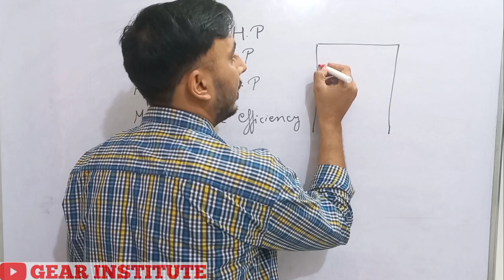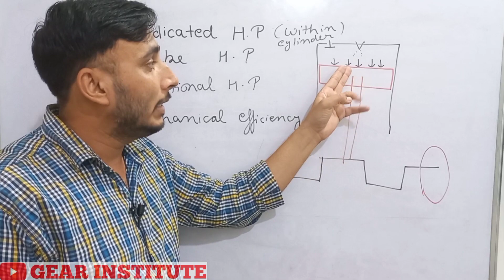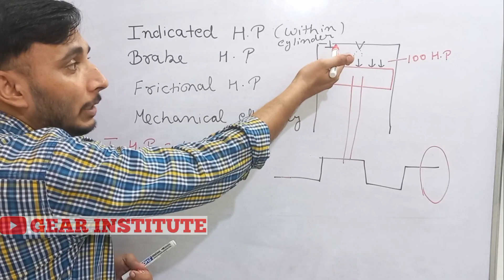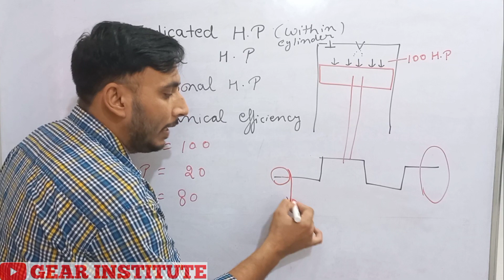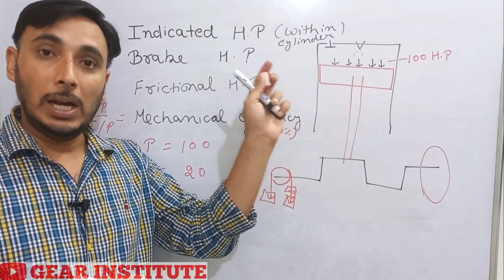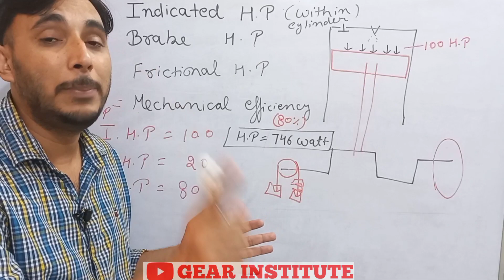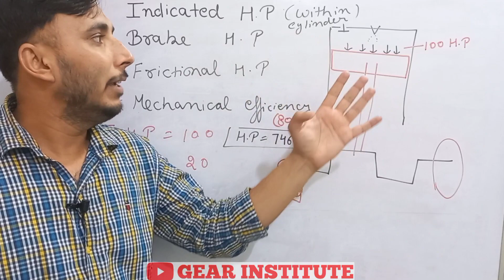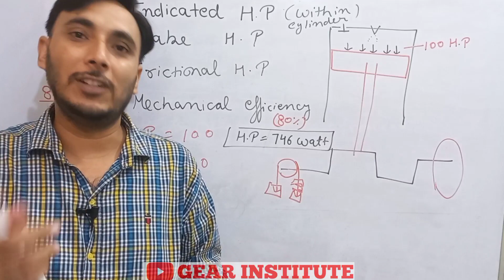Brake Horse Power || Indicated Horse Power || Frictional Horse Power || Gear institute